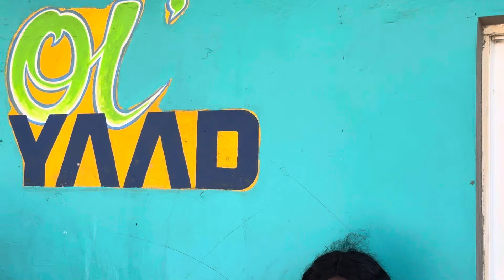Outside in Jamaica in, Flagaman ￼, ￼Saint Elizabeth ￼🇯🇲